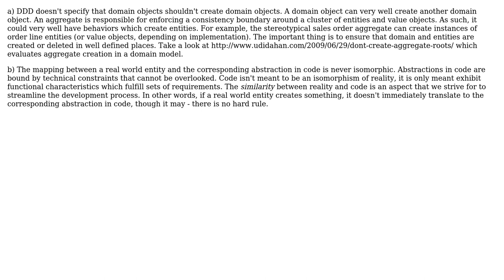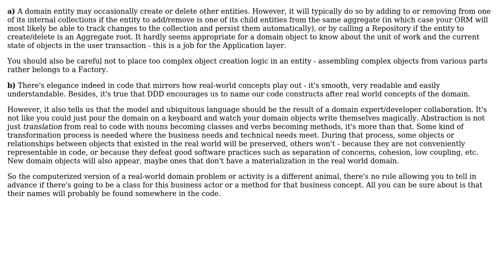Can the following Domain Entity contain logic for creating/deleting other entities?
Software Engineering: Can the following Domain Entity contain logic for creating/deleting other entities?

With thanks & praise to God, and with thanks to the many people who have made this project possible! | Content (except music & images) licensed under CC BY-SA | Music | Images & others | With thanks to user user702769 user guillaume31 user eulerfx and the Stack Exchange Network Trademarks are property of their respective owners. You are responsible for your own actions.